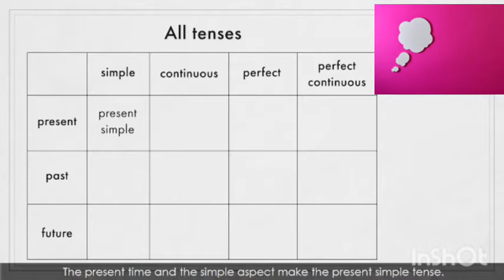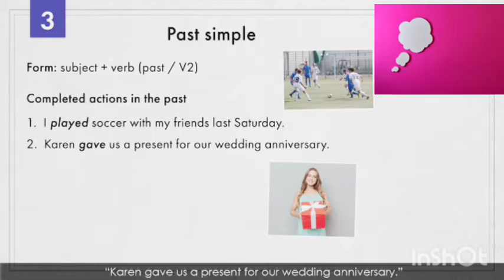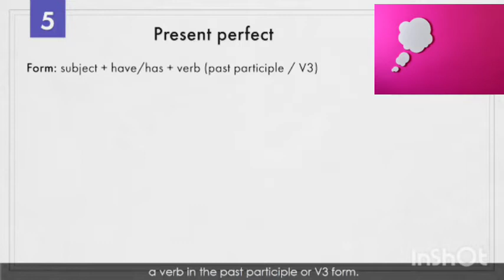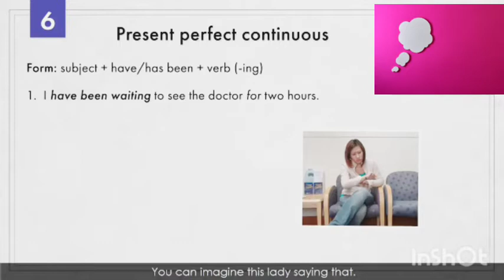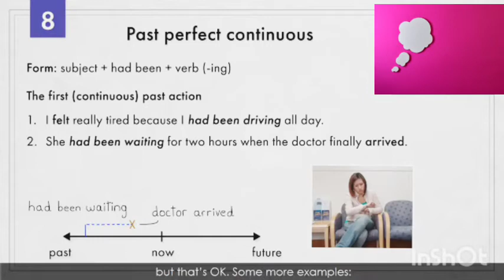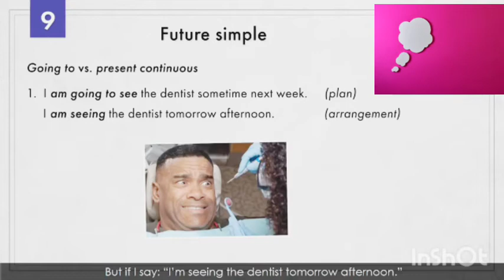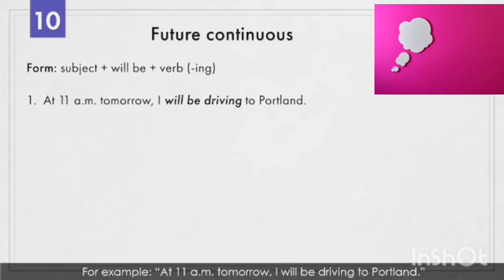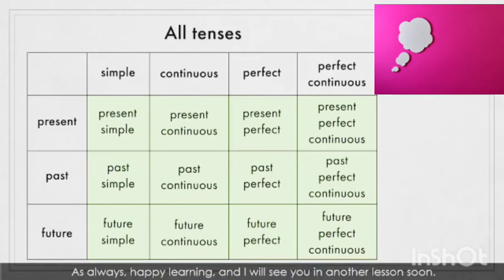Ағылшын тіліндегі 12 шақ. Шақтарды оқу.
Present, Past, Future/ Simple, Continuos, Perfect